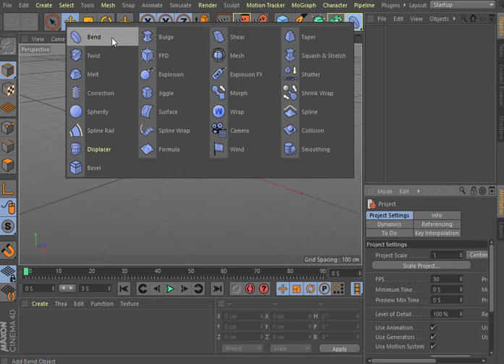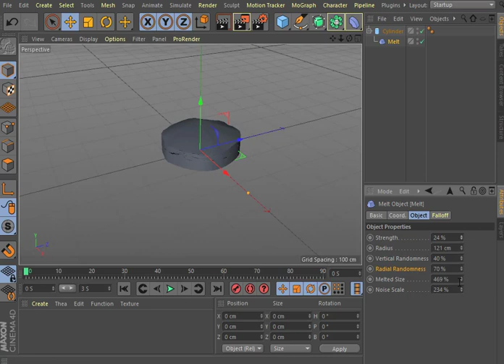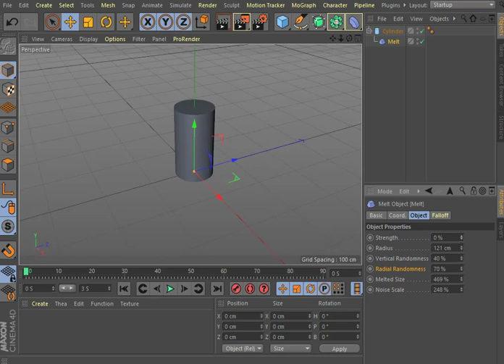Aula 33 Melt